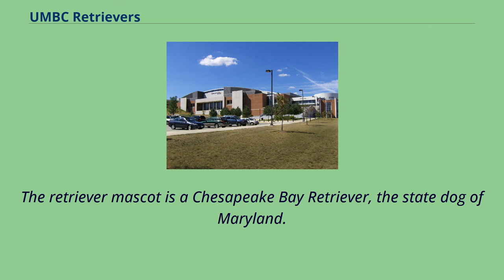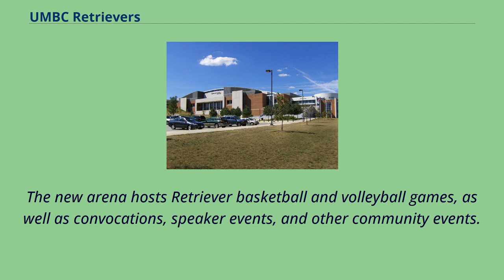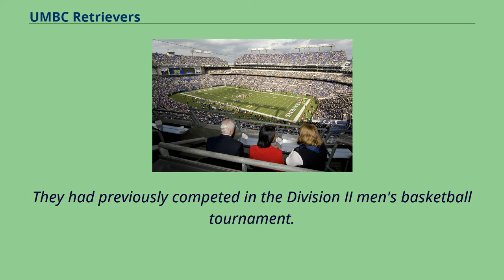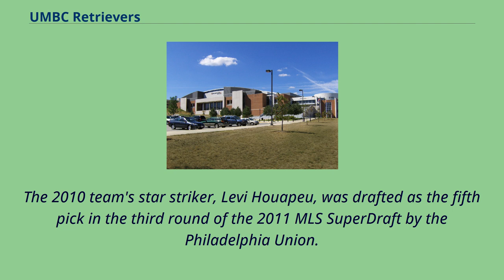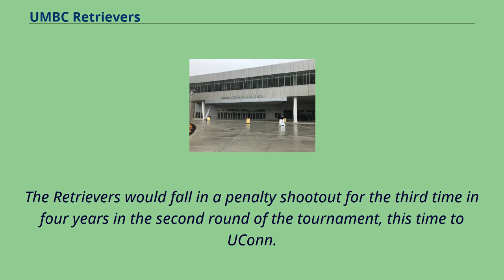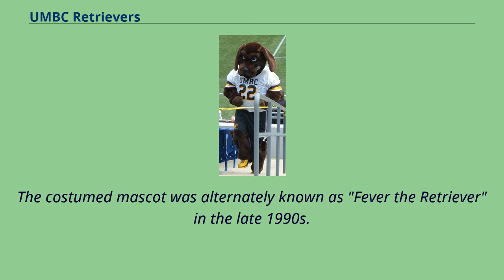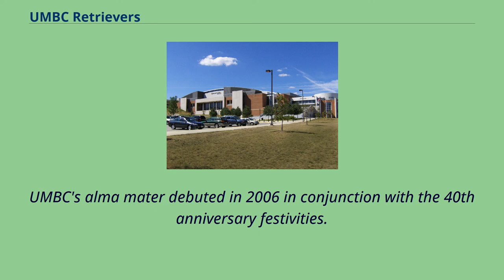UMBC Retrievers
The UMBC Retrievers represent the University of Maryland, Baltimore County in NCAA Division I athletics.
A member of the America East Conference （AmEast）, UMBC sponsors teams in eight men's and nine women's NCAA sanctioned sports.
On March 16, 2018, the Retrievers men's basketball team defeated the #1 ranked Virginia Cavaliers in the NCAA men's basketball tournament.
The result marked the first time a 16-seed had ever defeated a 1-seed in the tournament out of 135 previous match-ups.
The retriever mascot is a Chesapeake Bay Retriever, the state dog of Maryland.
There is a statue of a retriever known as True Grit that stands in front of the Retriever Activities Center （RAC）.
UMBC's costumed mascot has been known both as True Grit and Fever.
UMBC also once had a live mascot named Campus Sam.
Today, there is a live mascot named Gritty.
In 2007, True revealed he had a sister, Trudy Grit, at the volleyball pep rally.
She was used as a mascot as well.
To commemorate the 40th anniversary of UMBC in 2006, the University held the "March of the Retrievers," a procession of 40 Chesapeake Bay Retrievers from the True Grit statue to the University Commons and then on to the UMBC Soccer Stadium,
site of the Homecoming soccer match.
America East Conference logo in UMBC's colors The most recent change to the roster of supported sports was the dropping of the men's and women's tennis teams after the 2015–16 season.
At the time of the tennis program's demise, the men competed in the Missouri Valley Conference and the women in the America East.
The Retriever Activities Center prior to the 2008 America East Conference Championship Game UMBC built a brand new, $85 million arena and events center and opened it as the Chesapeake Employers Insurance Arena on February 3, 2018.
The new arena hosts Retriever basketball and volleyball games, as well as convocations, speaker events, and o...